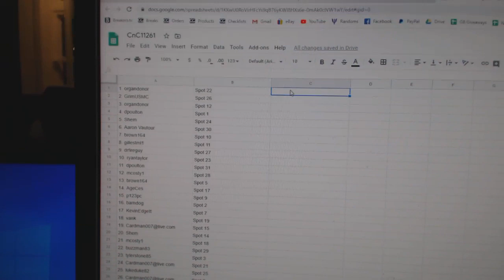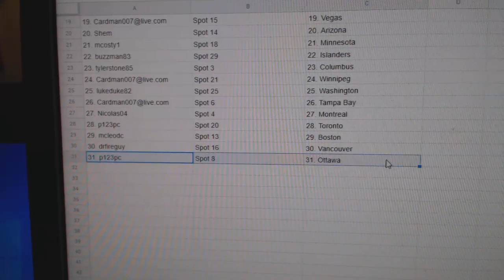Team Randoms - C&C GB #11,261